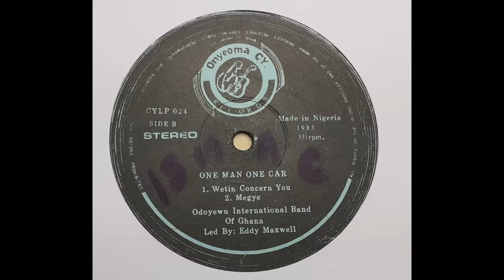Odoyewu International Band Of Ghana - Megye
1983 CY. Records (Nigeria)